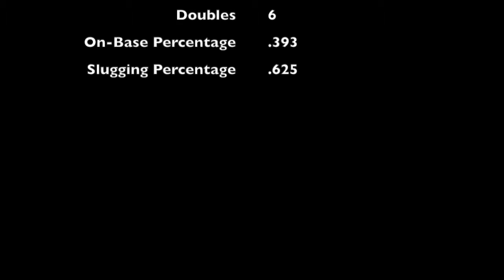Devon Travis April AL Rookie of the Month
The best of Toronto Blue Jays second baseman Devon Travis, the 2015 April AL Rookie of the Month.

Video footage is provided by Major League Baseball.